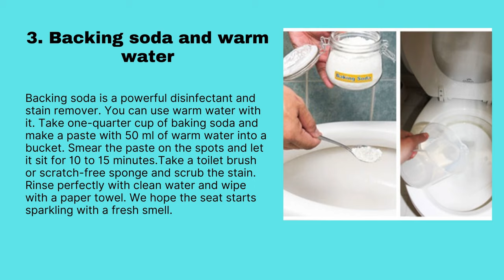5 Easy Formulas for Cleaning Yellow Stains on a Toilet Seat